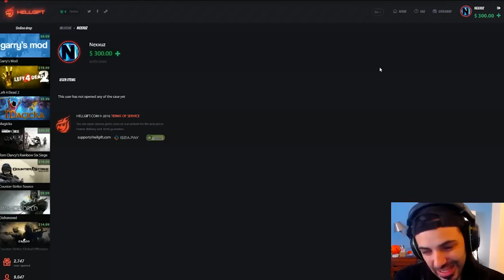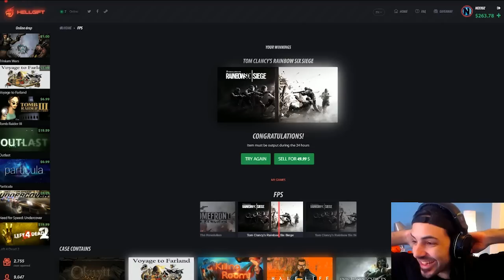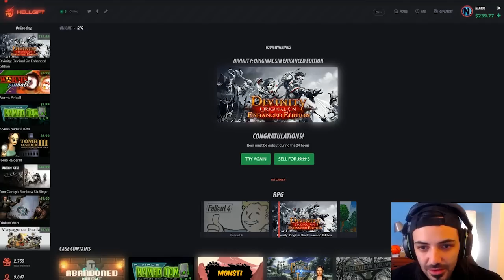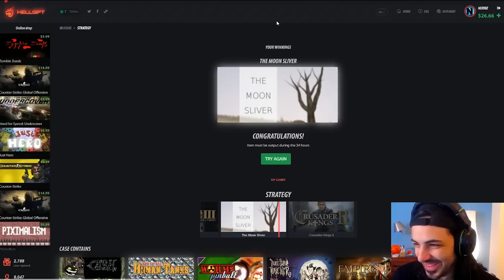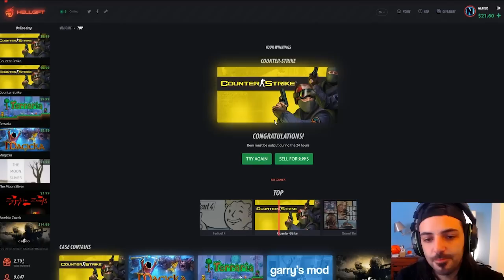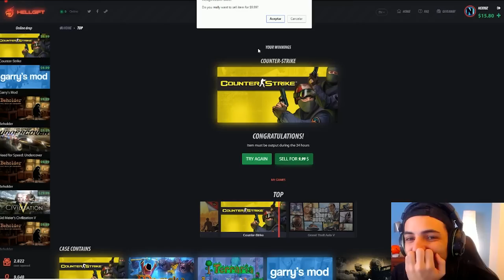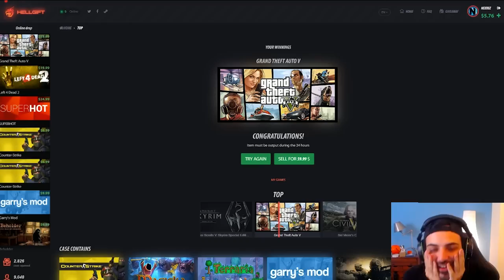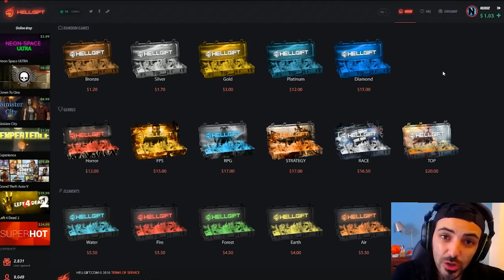REGALANDO JUEGOS EN HELLGIFT!! :DD - NexxuzWorld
Me encanta el ARK y el Pop Life, intentaré subir ambos juegos y algunos juegos random :D